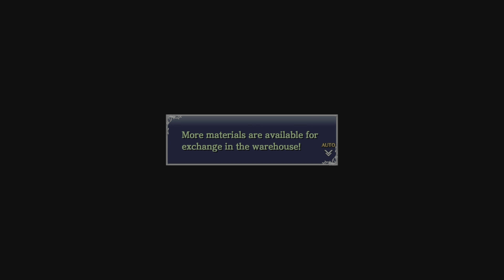PS5 Gameplay | Unveiling Secrets: Ys VIII - Epic Adventures & Perilous Encounters on Seiren Island!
Embark on an extraordinary journey with Ys VIII: Lacrimosa of Dana, the highly acclaimed PS4 game now remastered for the PlayStation 5. Dive into the gripping story of the third hour as Adol and his companions delve deeper into the enigmatic island of Seiren.

In this visually stunning remaster, experience the breathtaking visuals, enhanced performance, and immersive gameplay that the power of the PlayStation 5 brings to life. Engage in thrilling battles, explore treacherous environments, and uncover the secrets that lie within the island's heart.

As the story unfolds, forge unbreakable bonds with a diverse cast of characters, each with their own unique stories and motivations. Unveil the truth of the ancient Dana civilization, face formidable foes, and navigate through unexpected twists and turns that will keep you on the edge of your seat.

Ys VIII: Lacrimosa of Dana on the PS5 offers an unparalleled gaming experience with its improved graphics, faster load times, and seamless gameplay. Embark on challenging quests, solve intricate puzzles, and confront powerful adversaries as you unravel the mysteries and shape the destiny of Adol and his companions.

Whether you're a longtime fan or new to the Ys series, Ys VIII: Lacrimosa of Dana on the PS5 promises an unforgettable adventure filled with excitement, exploration, and a captivating narrative that will keep you enthralled from start to finish.